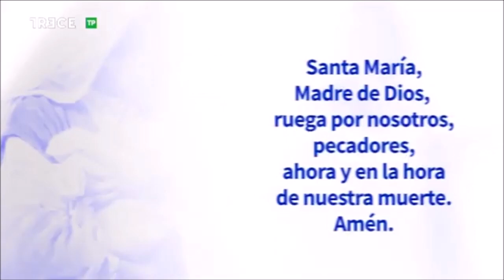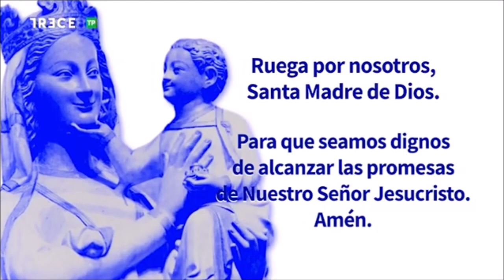Adoración Eucarística con el P. Heliodoro Mira en la Basílica de la Concepción de Madrid, 16-9-2021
16 de septiembre de 2021.- (Camino Católico)  Adoración al Santísimo Sacramento con el P. Heliodoro Mira, emitida por 13 TV  desde la Basílica de la Concepción de Madrid.